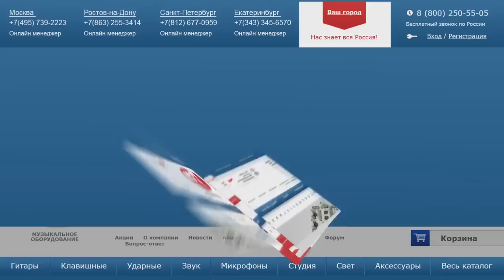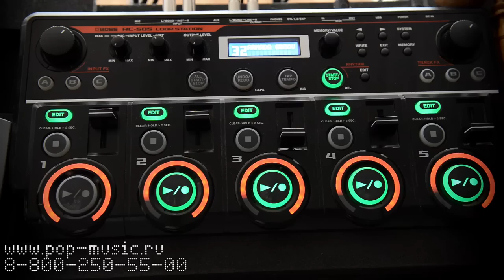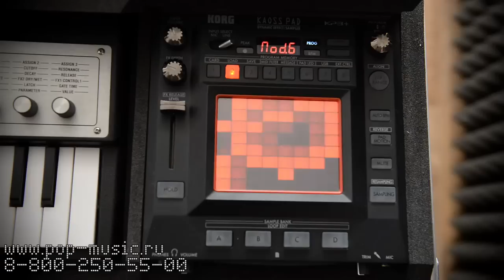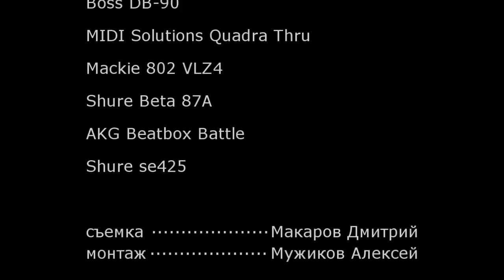Nastya Maslova - Live looping set for Pop music ru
Hello everyone! In this video I use a loopstation RC-505 and perform my two favorite songs, one of them is Groove Armada – My friend and other Russian folk song "Katyusha" in my interpretation.

My equipment:
RC-505 loopstation
TC-Helicon VLT2
KP3+
MPC Fly
Boss DB-90
Mackie 802 VLZ4
Shure Beta 87A
AKG Beatbox Battle
Мониторные наушники Shure se425